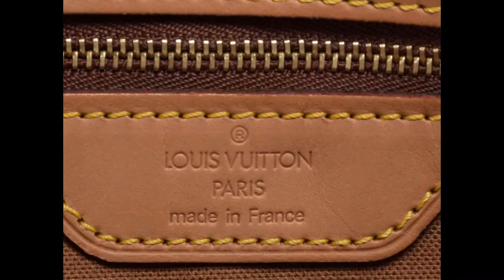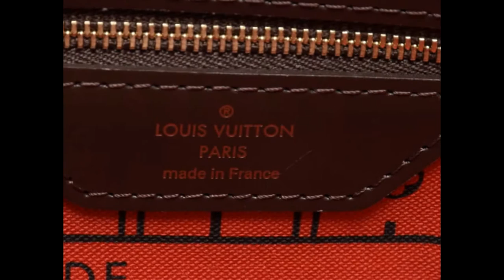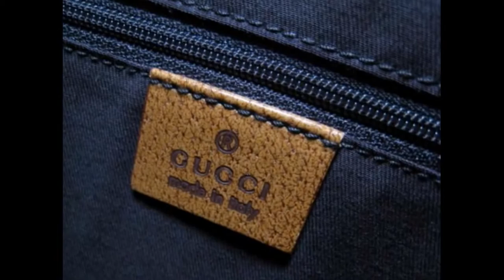Túi Xách - Túi Xách Hàng Hiệu Thời Trang Hot Nhất 2016